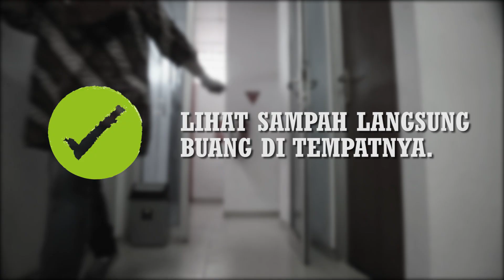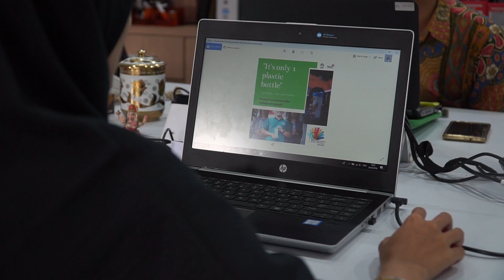7 CIRI - CIRI KARTINI ZAMAN NOW, NOMER 5 BIKIN KAMU MELONGO !!! - TELKOM BEKASI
Dalam rangka memperingati Hari Kartini Tahun 2019.
Telkom Regional 2 mengadakan Video Contest terkait Hari Kartini dengan tema "Save Planet".
Untuk itu, Telkom Witel Bekasi berpartisipasi membuat video Do's and Dont's tentang "Save Planet" dengan diperankan oleh mayoritas Kartini-Kartini Zaman Now Witel Bekasi.

Enjoyyy...!!! :)

Follow juga akun instagram kita di @telkombekasi